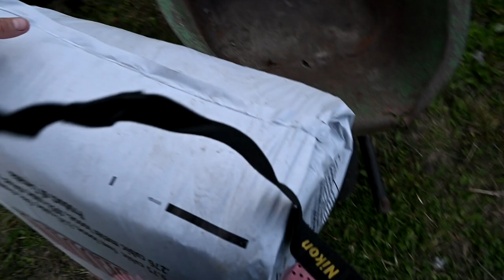You Won't Believe What Our Horses Do Now!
DaybyDayVlogs
110 North Front Street - A3,
Suite #213
Belleville, Ontario, K8P 0A6
Canada